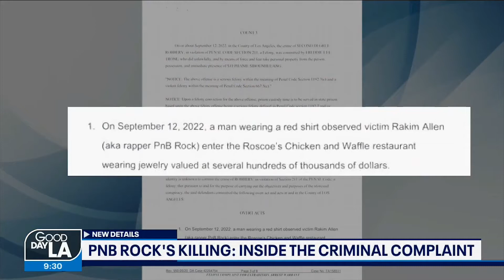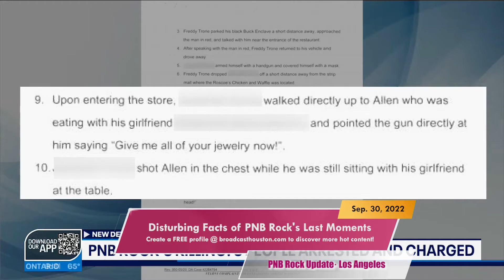PNB ROCK New GRAPHIC COURT DOCUMENTS of What ACTUALLY HAPPENED @ Roscoe's Chicken & Waffles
15 Years ago Minister Louis Farrakhan warned us about the same thing.